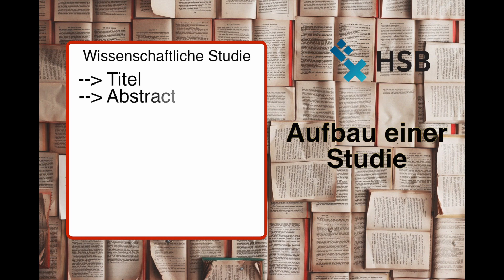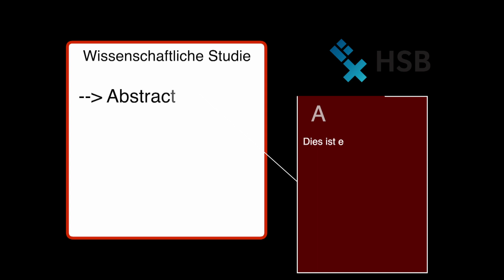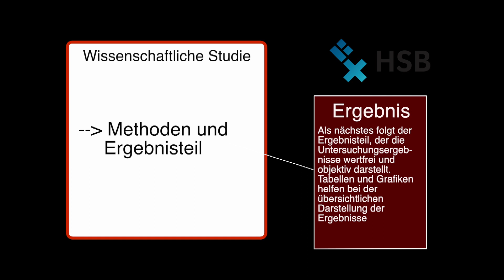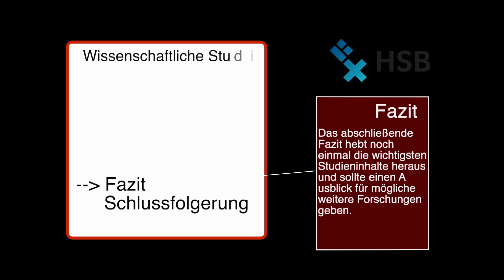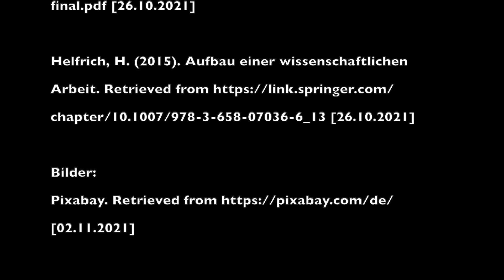Wie lese ich eine wissenschaftliche Studie? Teil 1/2 Erklärvideo Logo_JC - HSB ATW - HD 1080p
Liebe Journal Club Freunde,
herzlich willkommen zu unserem Projekt „Der erste Einstieg in das Lesen wissenschaftlicher Texte“. Wir sind Studierende des Studiengangs Angewandte Therapiewissenschaften der Fachrichtung Logopädie. Innerhalb unseres Projektstudiums führen wir den Journal Club Logo_JC fort. Mit dieser Präsentation möchten wir Euch nützliche Informationen an die Hand geben, die Euch helfen sollen, Studien leichter und effektiver zu lesen. Auf Euch warten Videos zu den Themen „Wie lese ich eine Studie?“ und „Studiendesigns“ sowie weitere interessante Kriterien zur Bewertung der Qualität einer Studie.

Viel Spaß beim Anschauen und Durchstöbern und gutes Gelingen beim Lesen der nächsten Studie!

Euer Journal Club Team